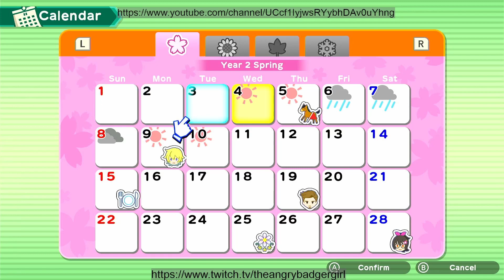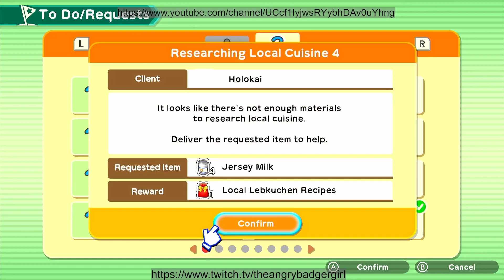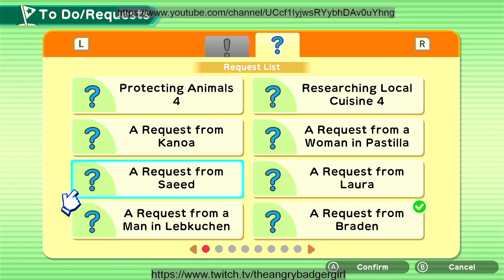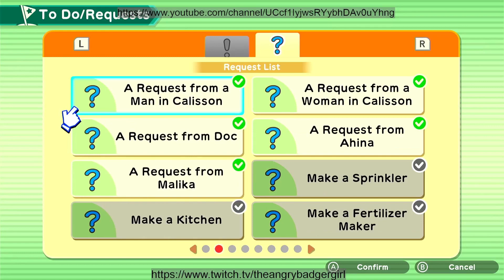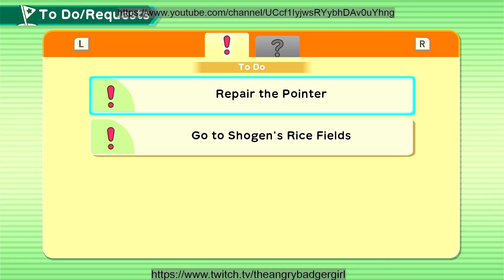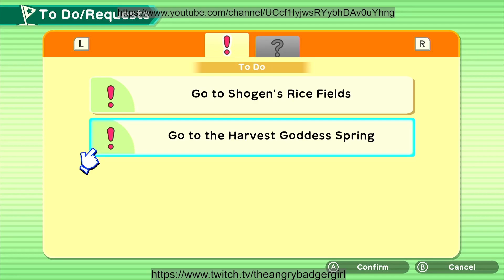Harvest Moon : One World Ep 15